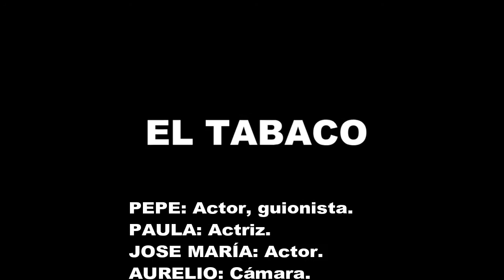Anuncios contra el tabaco (IV) por 3º ESO A